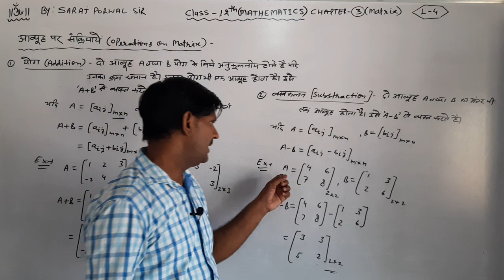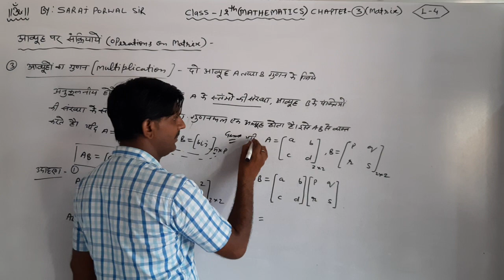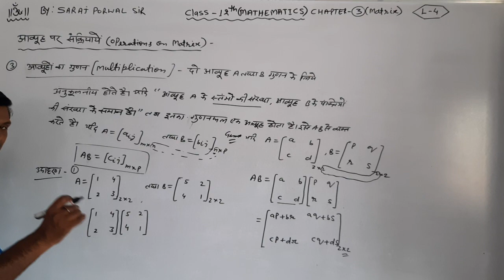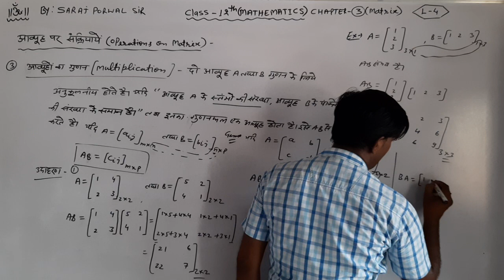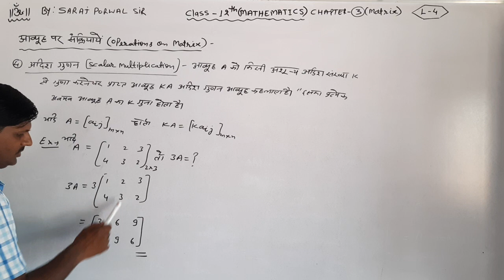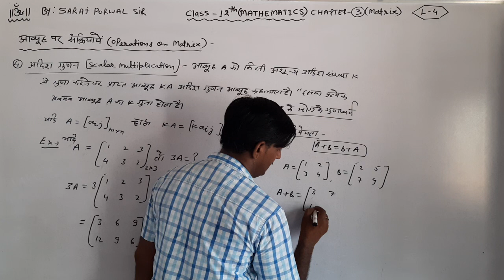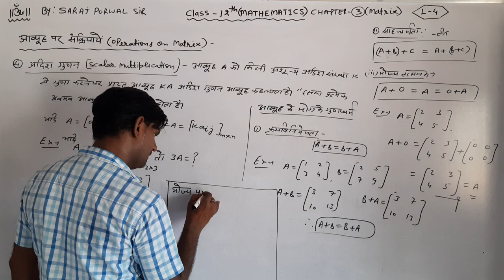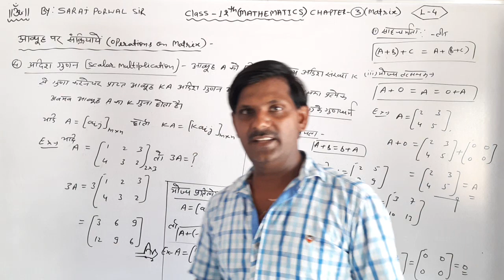Lecture 4 || Matrix || Operations on Matrix || Class 12 || Mathematics || By Saraj Porwal Sir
Chapter 7 : Differentiation :  All Lectures :-

Maths : By Saraj Sir
Solution Point Maths Classes
Krishna Nagar, Bharatpur, Rajasthan